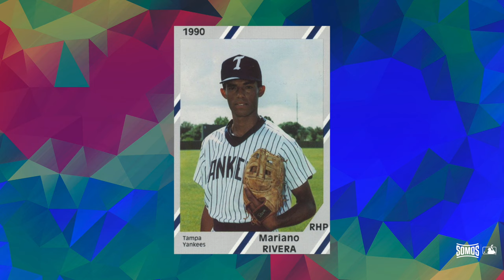Being Latino in Baseball and the U.S. | Hispanic Heritage Month Roundtable Discussion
To honor Hispanic Heritage Month, MLB brought some of the biggest Hispanic baseball players together to discuss their experience in baseball. Fernando Tatís Jr., Francisco Lindor, Mariano Rivera, and Johan Santana form a star-studded panel to discuss life as Latinos in baseball and the U.S. Hear the stories of how they were discovered, assimilated, and brought their culture to influence MLB as MLB.com reporter Jesse Sanchez moderates the discussion.